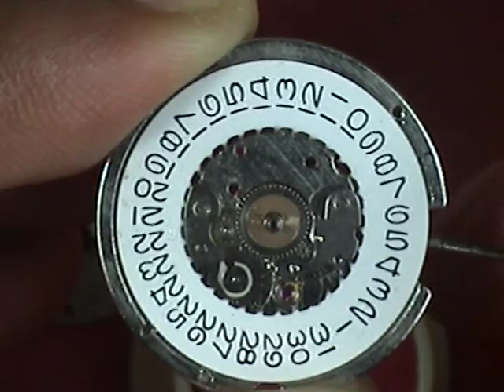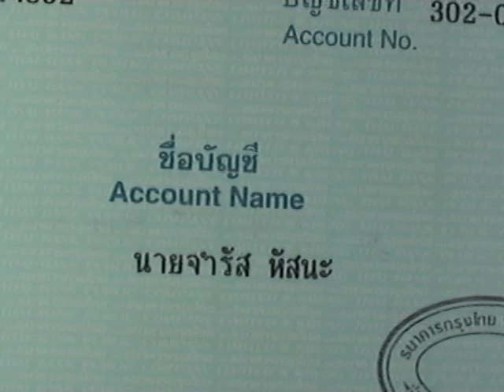วีดีโอสอนซ่อมนาฬิกา Automatic รุ่น S t 6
วีดีโอบันทึกภาพสอนซ่อมนาฬิกา Automatic รุ่น S t 6
ภาพบันทึกเป็นบางช่วงเท่านั้น แผ่นที่ทำการสอนซ่อมจะมีรายละเอียดมากกว่านี้ครับสอบถามรายละเอียดที่ คุณจำรัส หัสนะ 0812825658 เข้าไปดูรายละเอียด เว็บ